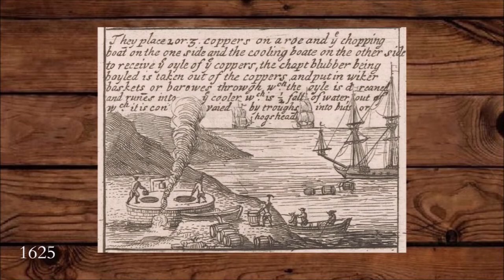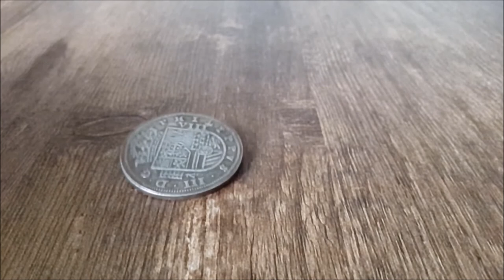Dutch whaling in the 17th century part 2: The Basque whalers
In 1612 The Dutch sent out a whaling expedition of 3 ships to Spitsbergen, on those 3 ships were Basque harpooners.
In this video we explore why Basque harpooners were hired by the Dutch.

Walvissen groot en vet Nederlanders op walvisvaart in het Hoge Noorden, ISBN: 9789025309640.
walvisvaart in de gouden eeuw, W. H. Vroom. ISBN: 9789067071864.
De Noordse Compagnie (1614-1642) opkomst, bloei en ondergang,Louwrens Hacquebord, ISBN: 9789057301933.
Leven, Werk En Rebellie Aan Boord Van Oost-Indievaarders (1595-+/-1650), H. Ketting, ISBN:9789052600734.
Zeegang, zeevarend Nederland in de achttiende eeuw, Jaap R. Bruijn, ISBN: 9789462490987.